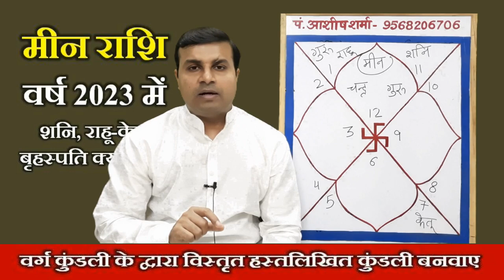मीन राशि(Pisces) पर 2023 में शनि, राहू-केतू एवं बृहस्पति(गुरु) का प्रभाव, साढ़ेसाती का पहला चरण होगा